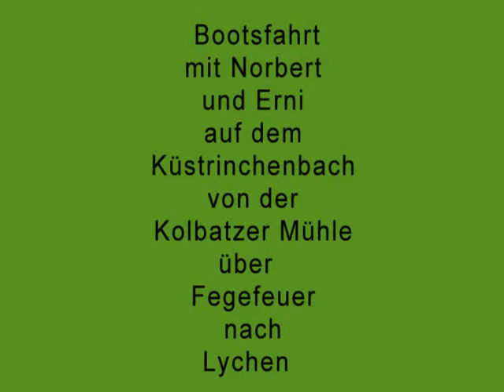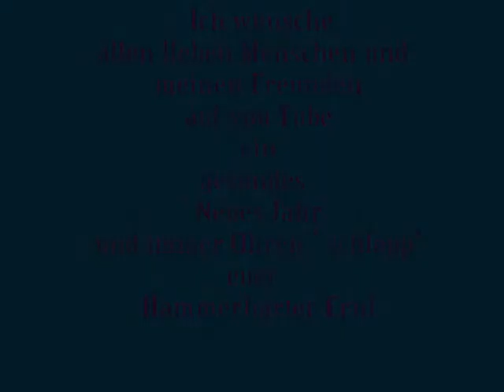Bootsfahrt auf dem Küstrinchenbach in der Uckermark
Eine Kanufahrt am 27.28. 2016 Dezember in der Uckermark auf dem Küstrinchenbach.